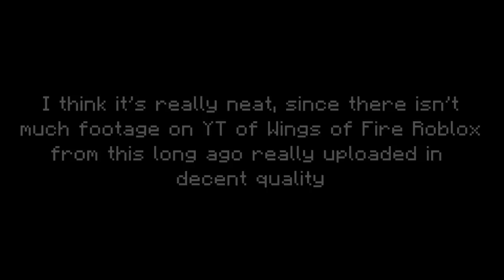My oldest footage of Wings of Fire Roblox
that's all it's in the title

just thought you'd enjoy it idk content wooooo
▸ Edited with LightWorks
▸Check channel description for my other social medias and info about using/sharing my art!